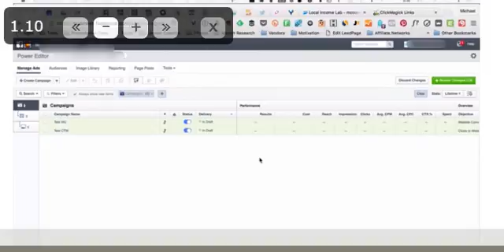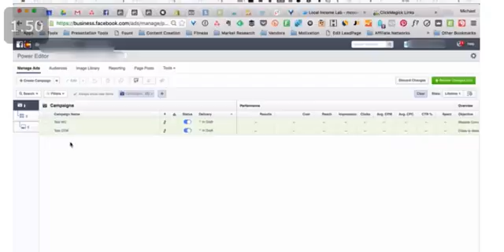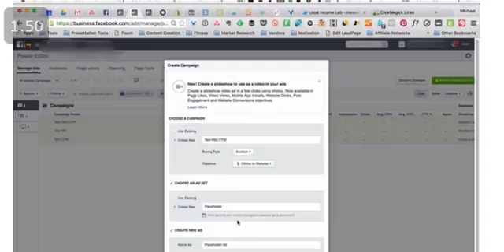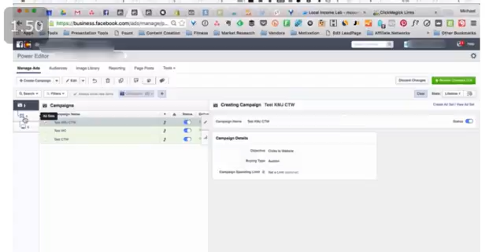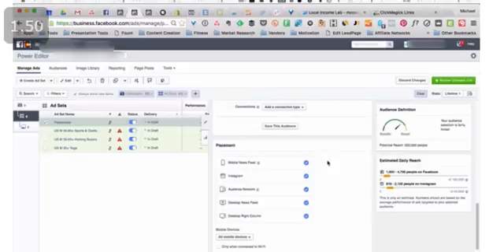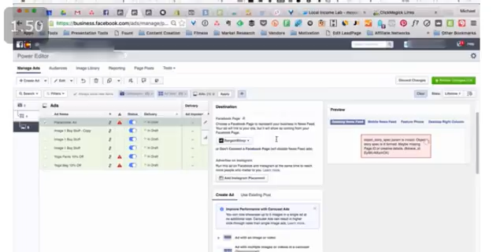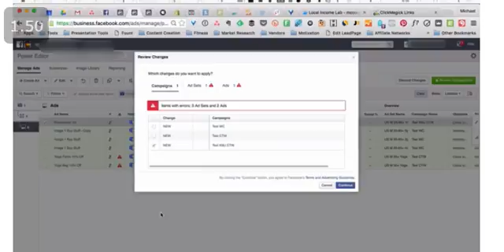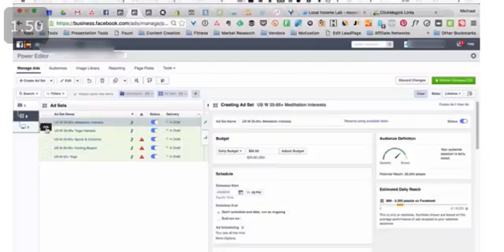Mod 03 09 COOCH FB CAMPAIGNS USING POWER EDITOR